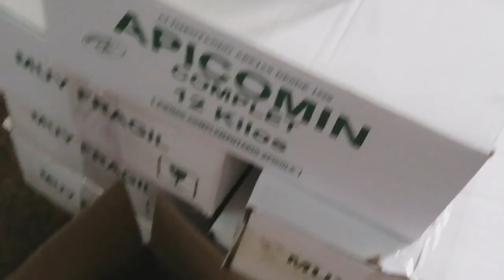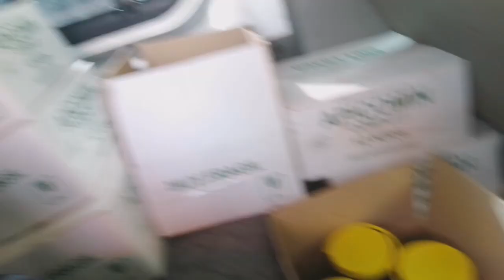اجيو معايا عند مول العسل مرحبا بيكم معايا تفوجو